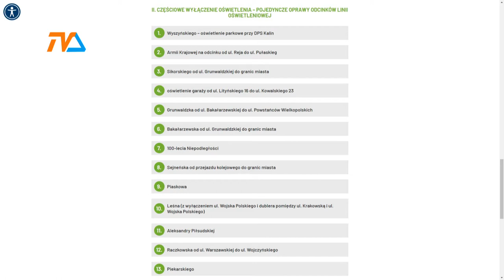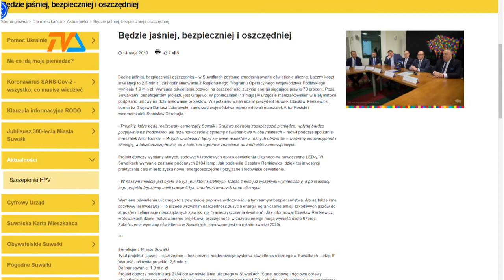Ciemność widzisz... |TVSUWAŁKI